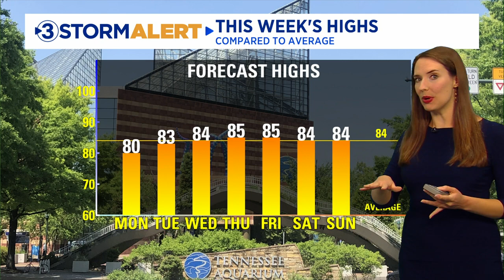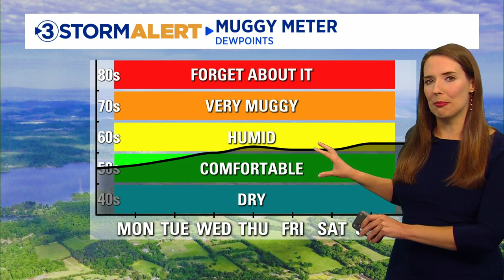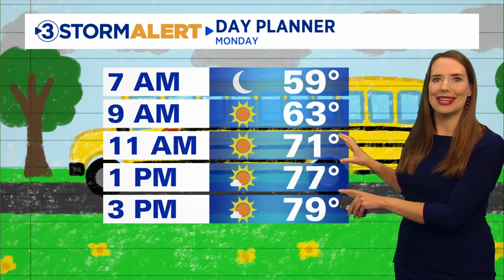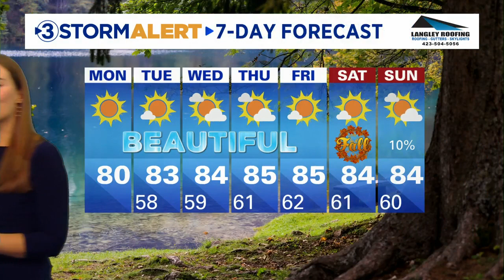Alison Pryor's Monday morning weather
We will have beautiful weather for the week ahead, featuring cooler mornings and warm afternoons with a lot of sunshine.